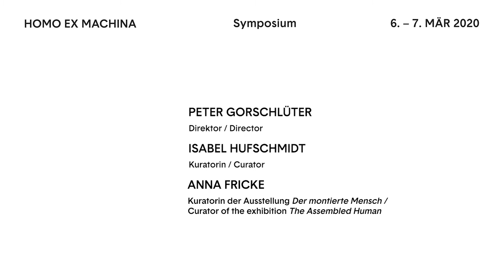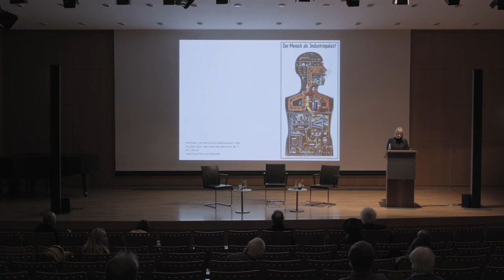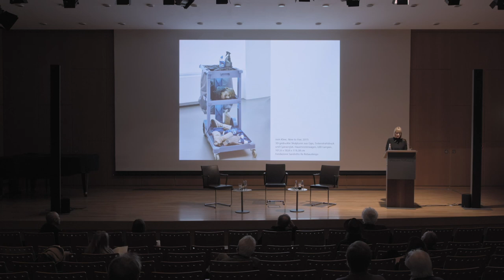1_Homo Ex Machina, Museum Folkwang, 6.3.2020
"Homo Ex Machina", Symposium, Museum Folkwang
6. und 7. März 2020 / 6 and 7 March 2020

Begrüßung und Keynote / Welcome and keynote:
Peter Gorschlüter, Direktor / Director
Isabel Hufschmidt, Kuratorin / Curator
Anna Fricke, Kuratorin / Curator

"Homo Ex Machina" umfasst Aspekte, Fragen und Thesen zum Thema des Menschen im Zeitstrom von Industrialisierung, Technologisierung und Digitalisierung. Behandelt wird das ambivalente Verhältnis des Menschen zu (seinen) Maschinen, von den mechanischen Anfängen bis zu den digitalen Extensionen, dem Verschmelzen mit der Technik. Unter Berücksichtigung der jüngsten Entwicklungen der künstlichen Intelligenz, die aktuell heftige Debatten über die Beherrschbarkeit der entwickelten Techniken auslösen, sowie des Diskurses um den Transhumanismus, ermöglicht nicht zuletzt der Blick ins vergangene Jahrhundert eine Revision des Sujets. Aus dieser historisch-kritischen, rhizomartigen Perspektive werden die vielfältigen Blickweisen auf das Thema sichtbar gemacht. Die international ausgewiesenen Sprecher aus den Bereichen u. a. der Kunstgeschichte, Kulturtheorie, Philosophie, Medienwissenschaften und Journalismus werden eine interdisziplinäre wie zeitgeschichtliche Aufarbeitung des Wechselverhältnisses von Mensch und Maschine bieten – und damit gleichsam die Relevanz der Fragestellung für die Gegenwart verdeutlichen.

Das Symposium fand anlässlich der Ausstellung "Der montierte Mensch" (8. November 2019 – 15. März 2020) statt.

"Homo Ex Machina" comprises aspects, questions and propositions on the topic of humankind in the flow of the timeline of industrialisation, technologisation and digitisation. It examines the ambivalent relationship between man and (his) machines, from the mechanical beginnings through to the digital extensions, the merging with technology. Taking into account the latest developments in artificial intelligence, which are currently triggering heated debates about the controllability of the developed technologies, and the discourse surrounding transhumanism, a look back at the previous century, not least, permits a revision of the subject. From these historico-critical, rhizome-like perspectives, the different ways of looking at this subject emerge. The internationally renowned speakers from areas such as art history, cultural theory, philosophy, media sciences and journalism will offer an interdisciplinary as well as contemporary-historical examination of the interrelationships between humans and machines – and at the same time clarify the relevance, as it were, of the question for the present day.

On the occasion of the exhibition The Assembled Human (8 November 2019 – 15 March 2020)